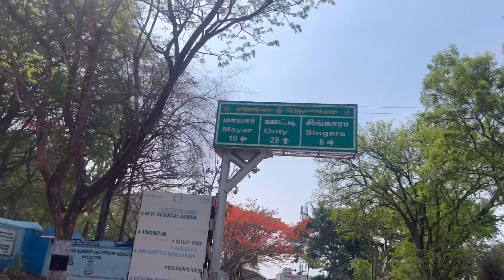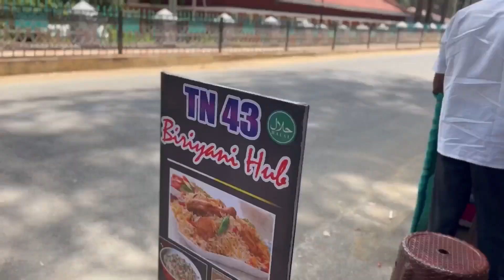Masinagudi via gudalur | വേനൽ കാഴ്ചകൾ | one day trip